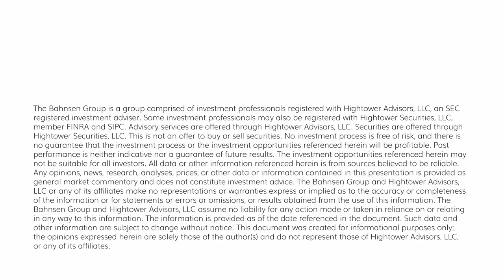The DC Today - Monday, May 8, 2023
The Monday “old school” DC Today is action-packed today!  There is nothing you will want to miss.